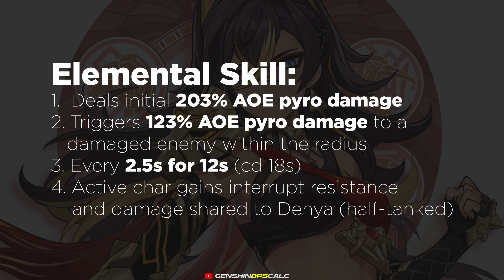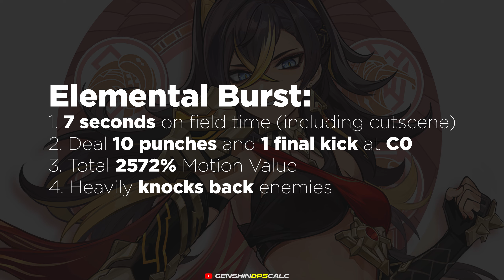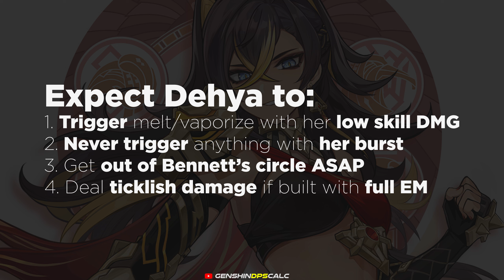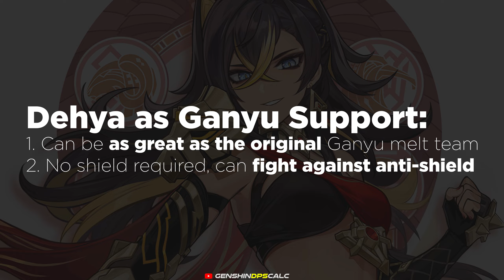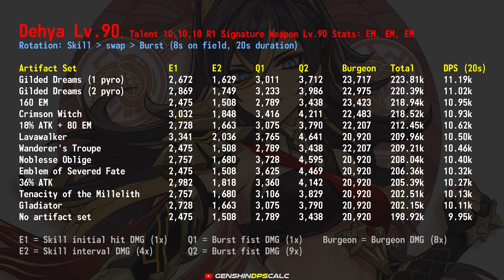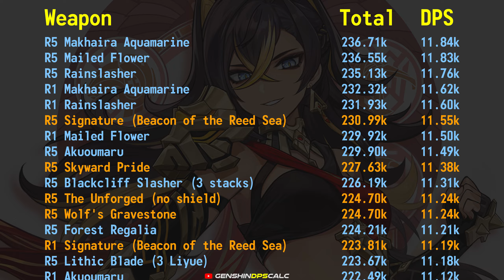Dehya DPS Calculation and Build Analysis - Burning, Burgeon, or Ganyu's Bodyguard? - Genshin Impact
Dehya is a mess, her whole kit is poorly designed without a clear purpose. Her playstyle is also bad with knock backs on every hit. But she looks promising to replace Zhongli in a melt Ganyu team comp. As always, expect a lot of huge changes coming in the next couple of weeks, because I feel like her kit is currently under heavy development.

Her passives basically just reduce the damage she takes from the active character, and heal her HP when it reaches 30% or less.

Timestamps:
00:00 Dehya kit / skillset explanation
02:05 Dehya as a Ganyu Melt Support
02:50 Xiangling vs Dehya in a melt Ganyu team
03:14 Zhongli vs Dehya in a melt Ganyu team
03:39 Zhongli vs Nahida in a melt Ganyu team
04:05 Original Melt Ganyu Team vs Nahida Dehya
04:48 Artifact Set DPS Comparison (Normal)
05:15 Artifact Set DPS Comparison (Burgeon)
05:45 Complete Weapon DPS Comparison (Burgeon)